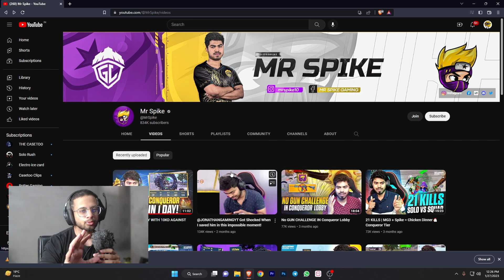Conqueror In One Day - Is This Possible ? Reacting On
Reacting On Mr Spike Conqueror Gameplay